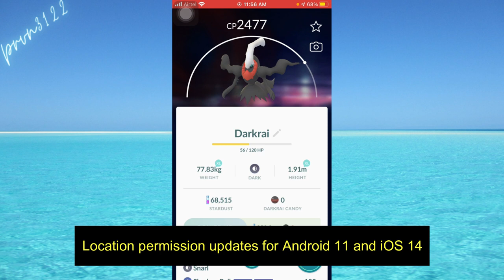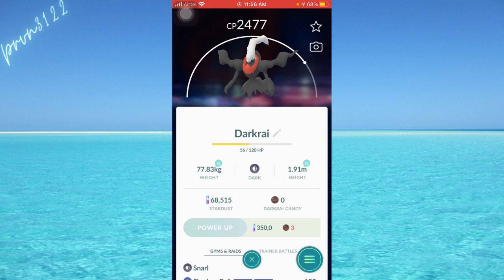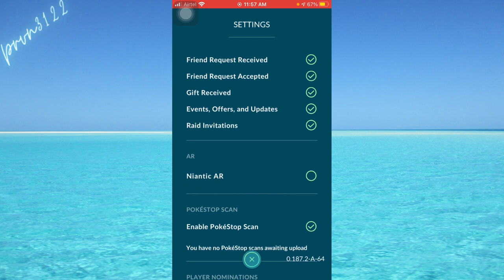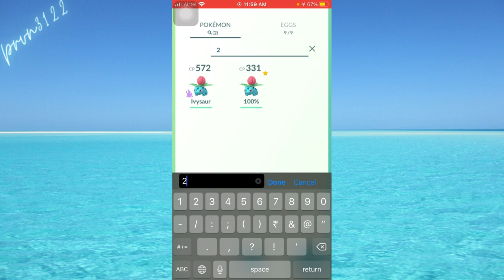This Halloween DARK signature RAIDS coming || New event n Pokemon|| Darkrai !! || Pokemon go Updates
Halloween 2020 Oct.
Hello everyone
Please support here
thumbnail:
Roshan sir
 Raids are going to be dark signature raids|| New event n Pokemon|| Darkrai !! || Pokemon go Updates
darkrai raids pokemon go
how to get darkrai pokemon go
 new quest pokemon go
 halloween pokemon go
 new shadow pokemon go
 Runerigus pokemon go
dark void pokemon go
 upcoming legendary boss pokemon go

About this channel:
iphone 6s
ios 14